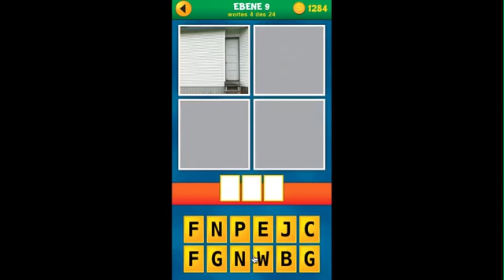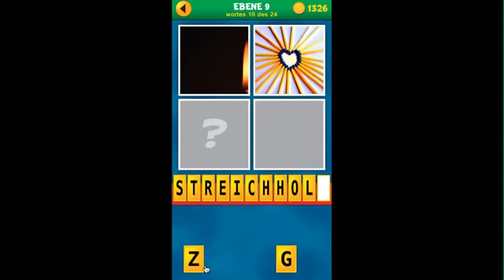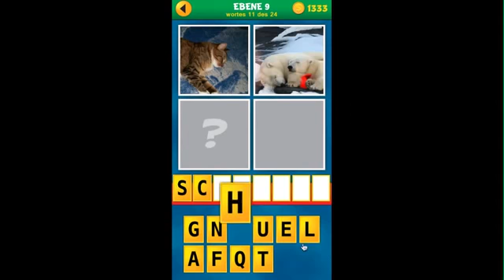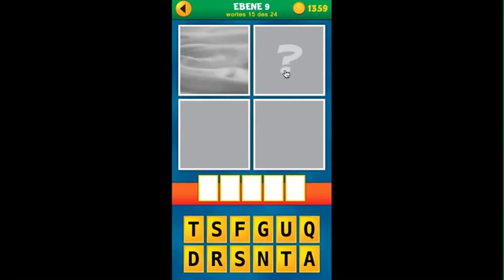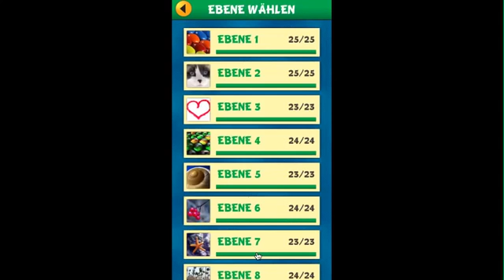4 Bilder 1 Wort R tsel Antworten Ebene 9